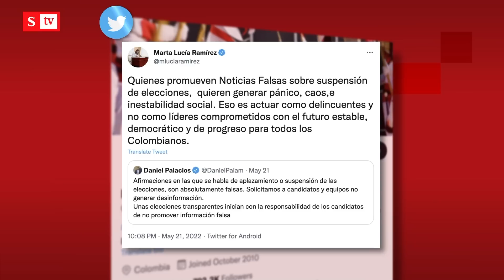“Por favor, soy un demócrata”: Duque a Petro sobre golpe de Estado | Semana Noticias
El presidente Iván Duque rechazó las declaraciones de Petro en las que advierte sobre un golpe de Estado y suspensión de elecciones. El Gobierno dijo que esas actuaciones “parecen de delincuentes y no de líderes políticos”.